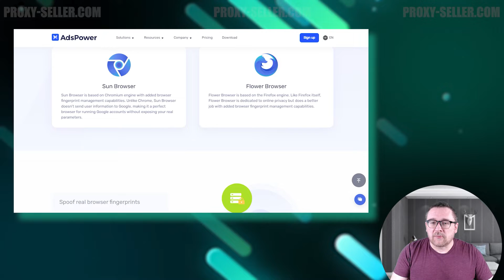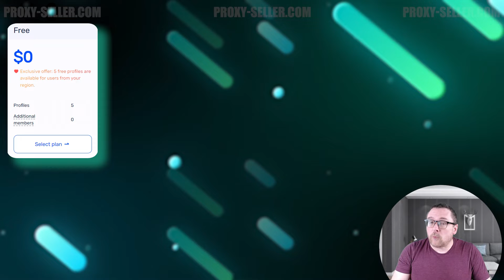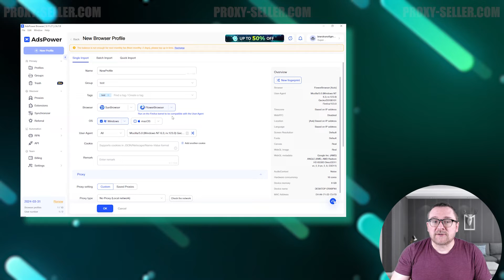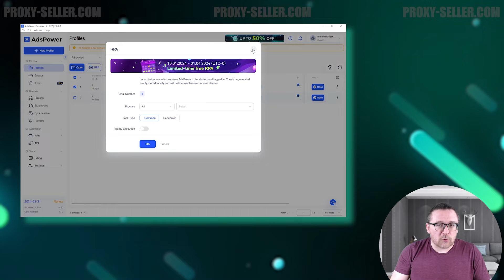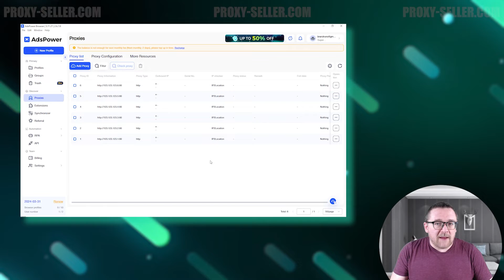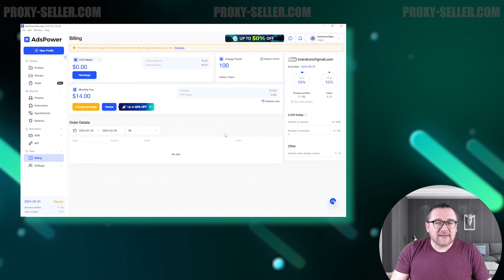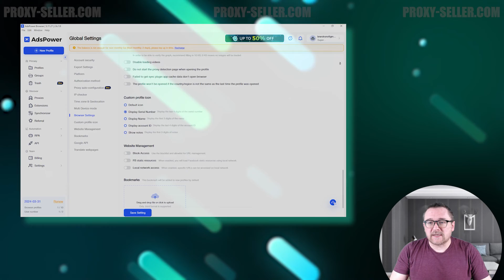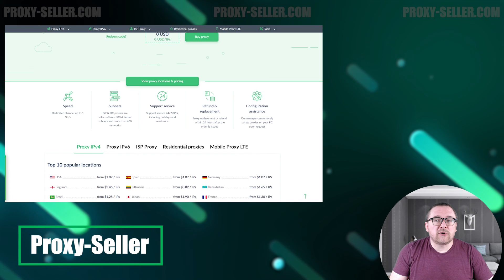Anti-detect browser review - AdsPower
In this video, we take a look at the basic functionality, pricing plans, benefits, and interface of the AdsPower anti-detect browser.

00:00 Introduction
00:16 What is AdsPower
01:05 Browser plans
02:38 Browser interface
02:52 Create profile
04:51 Groups
05:00 Trash
05:12 Proxy manager
05:32 Extension manager
05:48 Synchronizer
06:02 Referral
06:18 RPA automation
06:37 API automation
06:50 Billing
07:11 Members
07:22 Action logs
07:38 Settings and Customization
08:12 Conclusion